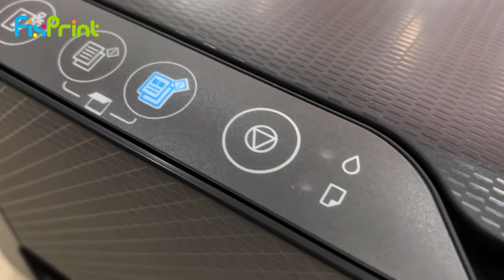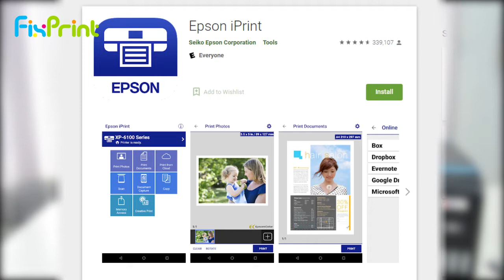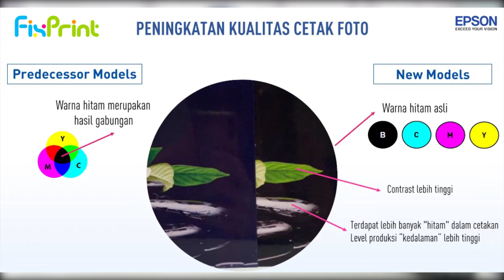Review Printer Multifungsi Kaya Fitur Printer Scan Wifi 3 jutaan - Epson L3250 L3256 Pengganti L3150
Hai sobat FixPrint!!!
Pada video kali ini kita akan memberikan kepada kalian informasi spesifikasi Printer EPSON EcoTank L3250. Tonton sampai habis dan share video ini yaaaaa agar lebih bermanfaat :)

Jika sobat FixPrint berminat dengan printer EPSON L-3250 ini silahkan order melalui link berikut ini :

Atau bisa langsung datang ke store kami :
📍 SURABAYA
- Pondok Maritim Indah Jl. Raya Karang Klumprik 24, Wiyung, Surabaya
- Maspion Square Mall Blok D27/C32 Jl. Ahmad Yani 73, Surabaya
📍 JAKARTA
- Harco Mangga Dua Lt. 3 Blok A / 167 Jl. Mangga Dua Raya, Jakarta Pusat
📍 GRESIK
- Jl Kalimantan No. 59A Ruko GKB, Wonorejo, Yosowilangun, Kec. Manyar, Kabupaten Gresik